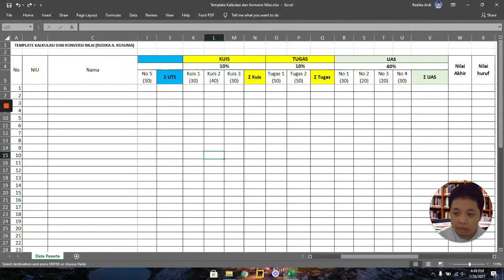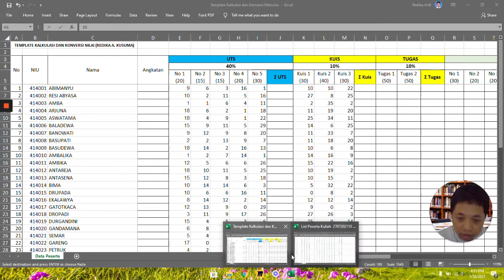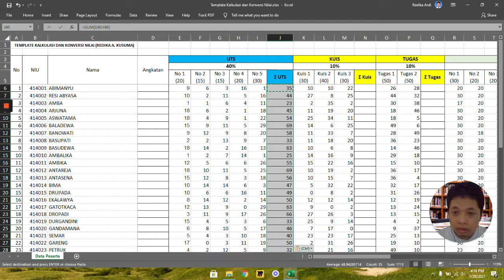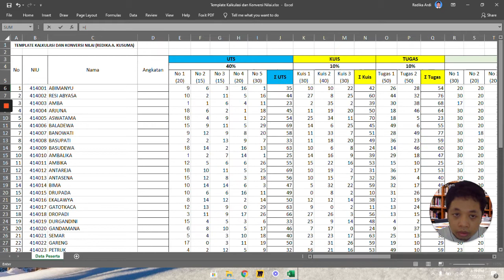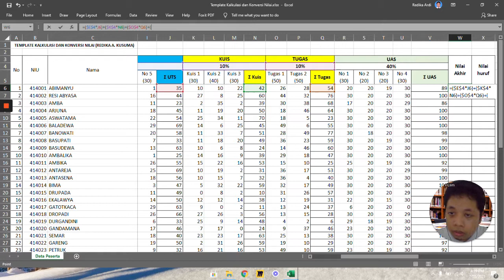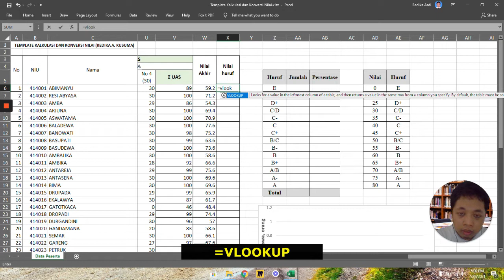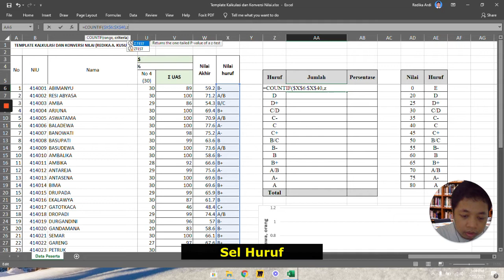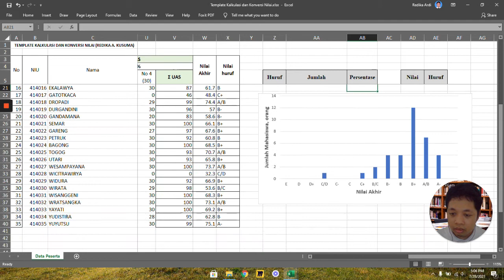Bikin Template Excel Untuk Konversi Nilai Kuliah ABCDE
Pelaksanaan perkuliahan di Perguruan Tinggi pada umumnya disertai serangkaian assessment, baik berupa tugas, kuis, UTS, dan UAS. Proporsi dan persentase masing masing komponen tersebut sangat dipengaruhi oleh aplikasi desain kurikulum  yang mungkin berbeda antara jenjang vokasi, sarjana, maupun pasca sarjana.

Namun apapun itu, nilai capaian kompetensi mahasiswa yang ada dalam transkrip senantiasa dituliskan dalam kode huruf dengan bobot kuantitatif tertentu. Kode huruf tersebut dapat meliputi 14 nilai berikut: A, A-, A/B, B+, B, B-, B/C, C+, C, C-, C/D, D+, D, E

Sayangnya, hingga saat ini belum ada sistem otomatis yang secara mudah dan fleksibel dapat membantu dosen dalam mengimput dan mengalkulasi nilai mahasiswa sampai muncul nilai huruf. Padahal, nilai huruf inilah yang nantinya baru bisa dikirim ke bagian akademik untuk diinput ke simaster.

Oleh karena itu, melalui video ini, kita akan praktik bersama cara membuat template untuk mengalkulasi dan mengonversi komponen nilai kuis, tugas, UTS, dan UAS menjadi nilai huruf A, B, C, D, E dsb memakai microsoft excel.

Narasi dan video oleh: Redika Ardi Kusuma